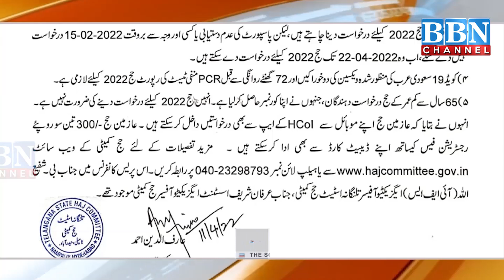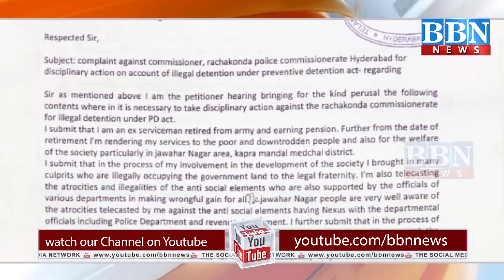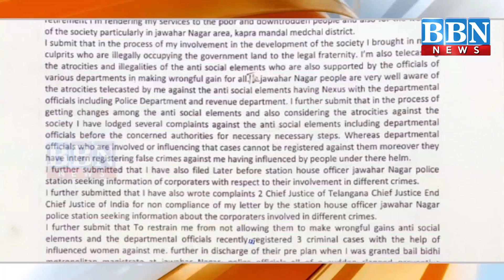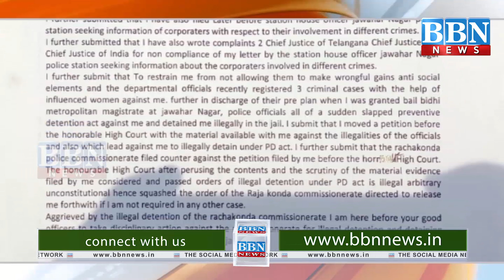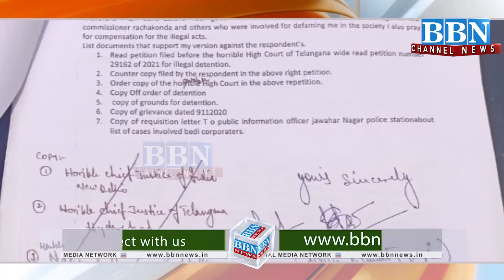NEWS BULLETIN | 11th April 2022 | BBN NEWS